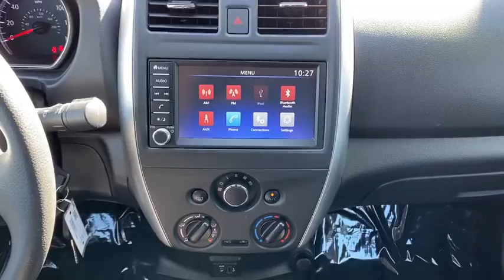2019 Nissan Versa Portland, Beaverton, Vancouver, Gresham, Hillsboro, OR 2039620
Blue Used 2019 Nissan Versa available in Portland, Oregon at Nissan of Portland. Servicing the Beaverton, Vancouver, Gresham, Hillsboro, OR area.

CARFAX 1-Owner. FUEL EFFICIENT 39 MPG Hwy/31 MPG City SV trim. Bluetooth iPod/MP3 Input Back-Up Camera. CLICK NOWKEY FEATURES INCLUDEBack-Up Camera iPod/MP3 Input Bluetooth Nissan SV with DEEP BLUE PEARL exterior and Charcoal interior features a 4 Cylinder Engine with 109 HP at 6000 RPM. Rear Spoiler MP3 Player Remote Trunk Release Keyless Entry Child Safety Locks. EXPERTS REPORTEdmunds.coms review says The 2019 Nissan Versa has a few things going for it including a comfortable ride pretty good fuel economy and a spacious interior.. BUY WITH CONFIDENCECARFAX 1-Owner Pricing analysis performed on 8/13/2020. Horsepower calculations based on trim engine configuration. Fuel economy calculations based on original manufacturer data for trim engine configuration. Please confirm the accuracy of the included equipment by calling us prior to purchase.